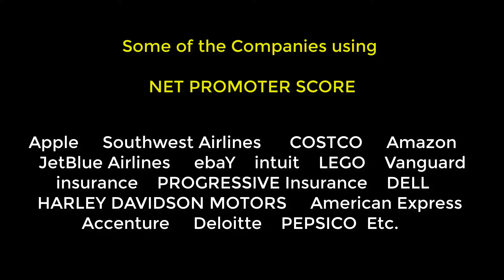What restaurant owners can learn from DELL & Amazon to catapult their revenues in 2018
Have you ever wondered why there are only a few companies that do exceptionally well while the rest don’t.

The ones that are top of their game have figured out how to take better decisions more consistently.

DELL, Amazon, Walmart and several other large companies use this very same system to take better decisions. No, they didn't learn it from me..I wish.. But I learnt the system from the same place they did, and I adapted the system to the restaurant industry, used it over many years and made it work for my food and beverage business.

It helped me achieve my desired outcome Every.Single.Time.

Today I share the exact system and resource so you can learn how to take better decisions more consistently and catapult your business in 2018.